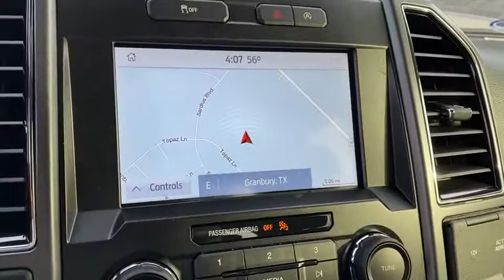2020 Ford F-150 Granbury, Fort Worth, TX LKD31624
2020 Ford F-150 XLT - Stock#: LKD31624 - VIN#: 1FTEW1CP9LKD31624

Contact Mike Brown Auto Group today for information on dozens of vehicles like this 2020 Ford F-150 XLT. This Ford includes: ENGINE: 2.7L V6 ECOBOOST V6 Cylinder Engine Gasoline Fuel Turbocharged CLASS IV TRAILER HITCH RECEIVER Tow Hitch REMOTE START SYSTEM Remote Engine Start FRONT LICENSE PLATE BRACKET TRANSMISSION: ELECTRONIC 10-SPEED AUTOMATIC Transmission w/Dual Shift Mode A/T 10-Speed A/T XLT POWER EQUIPMENT GROUP Rear Defrost 3.55 AXLE RATIO (STD) EQUIPMENT GROUP 302A LUXURY Tires - Front All-Season Integrated Turn Signal Mirrors Chrome Wheels Power Mirror(s) Privacy Glass Auto-Dimming Rearview Mirror Heated Mirrors Leather Steering Wheel Power Passenger Seat Rear Defrost Power Driver Seat Heated Front Seat(s) Satellite Radio Trip Computer Adjustable Pedals Passenger Adjustable Lumbar Auxiliary Audio Input Requires Subscription Running Boards/Side Steps Driver Adjustable Lumbar MP3 Player Tires - Rear All-Season REVERSE SENSING SYSTEM Rear Parking Aid VOICE-ACTIVATED TOUCHSCREEN NAVIGATION Navigation System VELOCITY BLUE METALLIC *Note - For third party subscriptions or services please contact the dealer for more information.* The Ford F-150 XLT will provide you with everything you have always wanted in a car -- Quality Reliability and Character. There is no reason why you shouldnt buy this Ford F-150 XLT. It is incomparable for the price and quality. Based on the superb condition of this vehicle along with the options and color this Ford F-150 XLT is sure to sell fast.
CLASS IV TRAILER HITCH RECEIVER|REMOTE START SYSTEM|FRONT LICENSE PLATE BRACKET|XLT POWER EQUIPMENT GROUP|REVERSE SENSING SYSTEM|VOICE-ACTIVATED TOUCHSCREEN NAVIGATION|3.55 AXLE RATIO (STD)|ENGINE: 2.7L V6 ECOBOOST|EQUIPMENT GROUP 302A LUXURY|VELOCITY BLUE METALLIC|TRANSMISSION: ELECTRONIC 10-SPEED AUTOMATIC